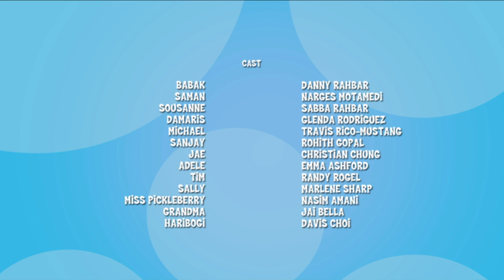Mixed Nutz Episode 9 - Mind the Gap | FULL EPISODE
Jae and Hanna's embarrassing Grandfather visits and goes out of his way to get involved in their routines.

Meet Babak, the self-conscious kid from Iran, Damaris the superstitious bookworm from Cuba, and Sanjay, the Bollywood dreamer from Mumbai. Together, they live in Dyver-City, with their friends Jae, Adele and Sousanne. Mixed Nutz is a comedy about our adventurous heroes who learn to be proud of who they are and tackle life together one bully at a time!

Produced by: Shabnam Rezaei and Aly Jetha
Directed by: Alfred Gimeno and Dustin Ellis
Written by: Dustin Ellis and Mastaneh Moghadam

An original Big Bad Boo production.
New Episodes of Mixed Nutz air on our channel every Thursday.

Mixed Nutz airs on Shaw Television in Canada and US Public stations on the NETA network such as MiND TV and KCOS13 Texas.

Full episodes of Mixed Nutz are available on Oznoz in multiple languages such as English, Arabic, Persian, Hindi, and Arabic.

Big Bad Boo is a production and distribution company dedicated to producing quality content for kids. With offices in New York and Vancouver, the company’s original productions include Hulu's The Bravest Knight, 16 Hudson, The Bravest Knight, 1001 Nights, Lili & Lola and Babak & Friends - A First Norooz. Big Bad Boo's first animated TV series, Mixed Nutz debuted on 28 PBS stations, Shaw TV and others. 1001 Nights is airing in over 80 countries in 15 languages and was nominated for 14 LEO AWARDS with 5 wins. Big Bad Boo is currently in production on three original series and all of their shows can be seen on kids VOD platform Oznoz, on the Big Bad Boo YouTube channel as well as on Amazon Prime Video.

At Big Bad Boo, we offer world class animation services to our clients with access to Canada's best animation talent, tax credits as well as the industry top writers, storyboard artists, voice-over actors and production crew. Big Bad Boo provides the full spectrum of pre-production, animation, and post production services. Watch episodes 11-13 on:
Amazon Prime